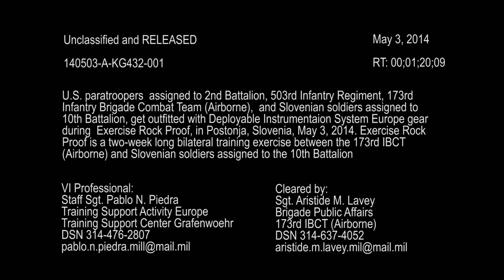U.S. Paratroopers in Slovenia - Deployable Instrumentation System Europe (DISE)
U.S. paratroopers assigned to 2nd Battalion, 503rd Infantry Regiment, 173rd Infantry Brigade Combat Team (Airborne), and Slovenian soldiers assigned to 10th Battalion, get outfitted with Deployable Instrumentation System Europe gear during Exercise Rock Proof, in Postonja, Slovenia, May 3, 2014. Exercise Rock Proof is a two-week long bilateral training exercise between the 173rd IBCT (Airborne) and Slovenian soldiers assigned to the 10th Battalion. Video by Staff Sgt. Pablo Piedra | Training Support Activity Europe

AiirSource covers military events and missions from the U.S. Army, Navy, Marine Corps, Air Force, and Coast Guard.